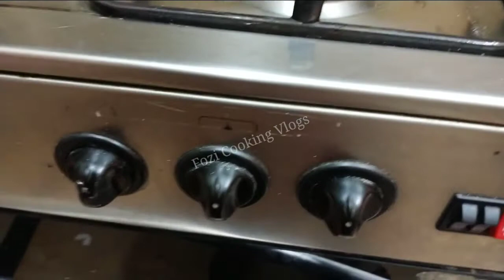Desi Mahol vlog l full buzi day routine l desi style breakfast Vlogs on 3 floor at Rawalpindi